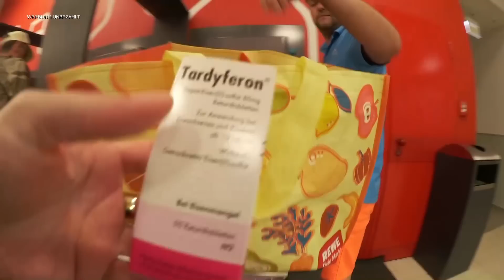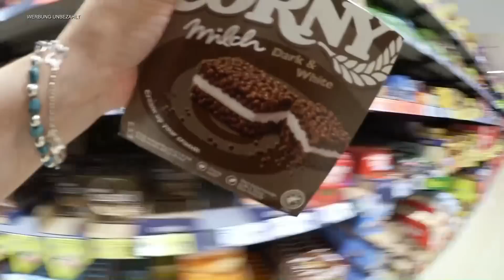EINKAUFEN / SCH.... TAPETE / PUTZPLAN / DAILY VLOG